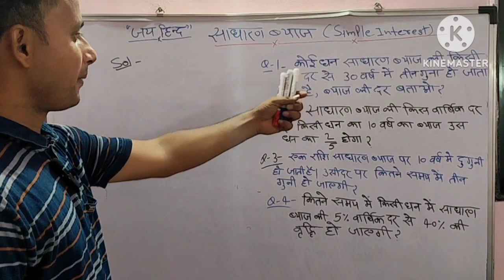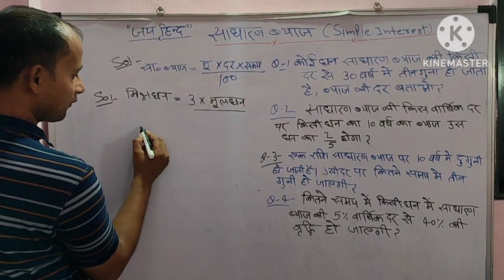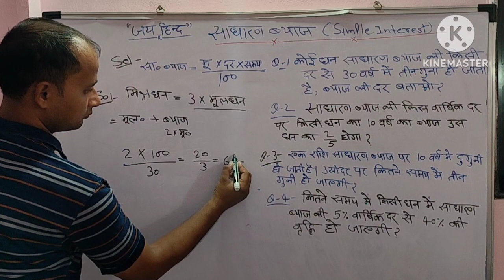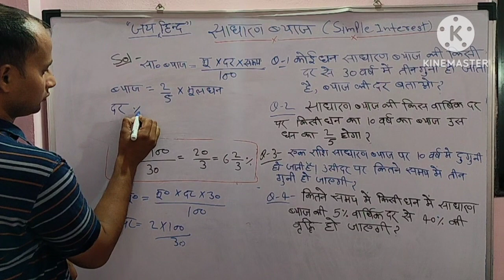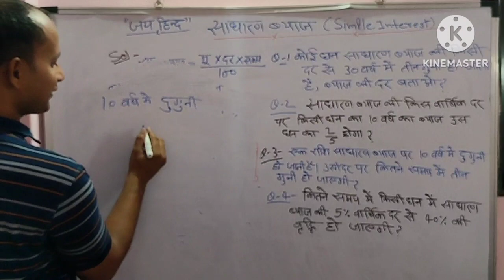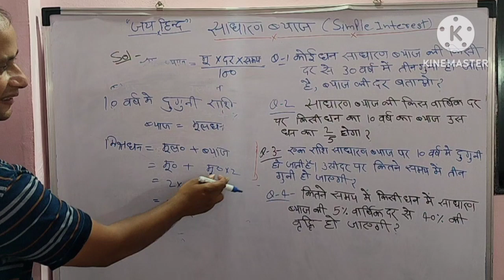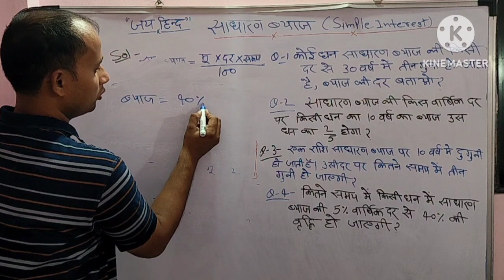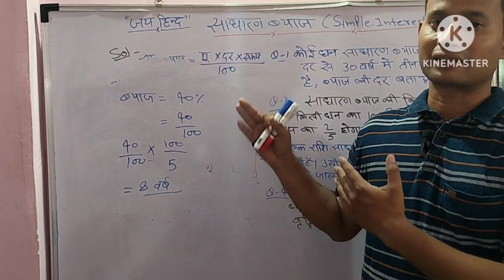simple Interest- 5